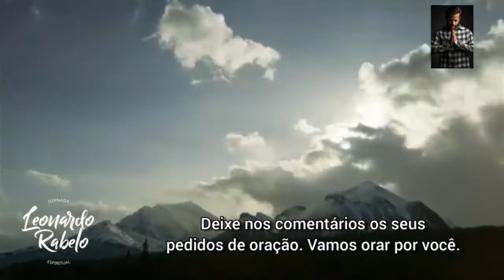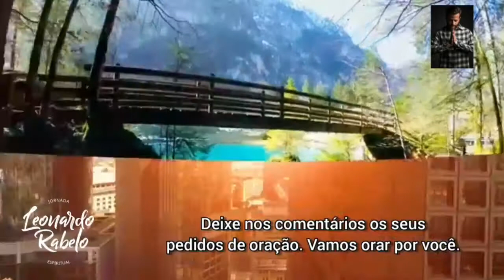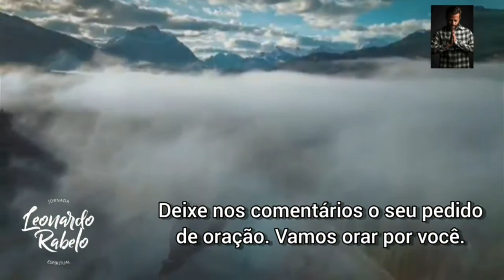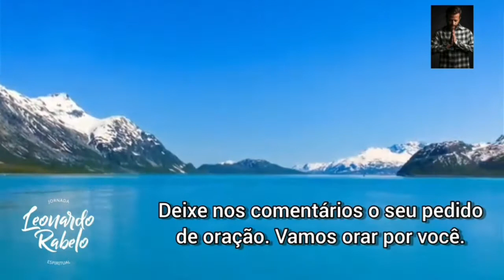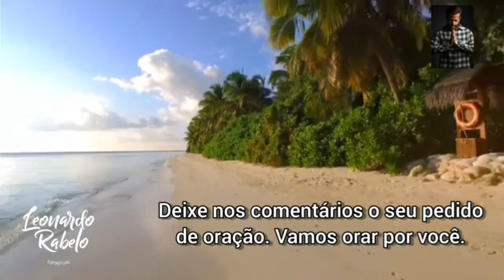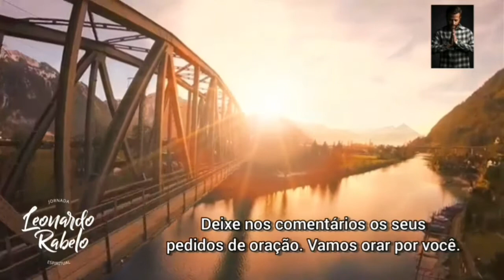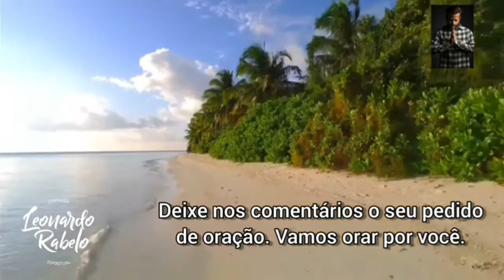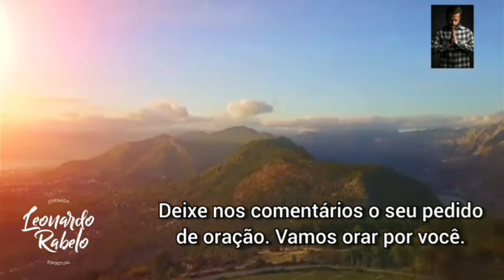ORAÇÃO DO DIA - 21 DE FEVEREIRO - Para ser o Bom Amigo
O amigo ama em todos os momentos;
    é um irmão na adversidade.

    Provérbios 17:17

Seja amigo a qualquer hora:

    Seja melhor amigo dos seus amigos e busque estar próximo deles, em todo tempo, como um irmão.
    Usufrua de momentos alegres de comunhão, mas não se afaste quando o seu próximo mais precisar de você.
    Dê o que você espera receber. Se deseja ter amigos sinceros, tome a iniciativa, seja um verdadeiro amigo.
    Amigos podem nos decepcionar, pois são humanos e falhos como nós. Não importa o que houver, vale a pena se abrir para ama-los, perdoar e permanecer unidos.
    Se acha que não tem amigos, comece pelos de sua casa. Ame, cuide e seja amigo dos seus familiares.
    Ore pelos seus amigos. Ore com eles. Cuide daqueles que Deus colocou em sua vida.
    Compartilhe, leia e estude a Palavra de Deus junto com os amigos que Ele tem acrescentado ao seu lado.
    Conte sempre com o melhor Amigo: Jesus Cristo! ORAÇÃO DO DIA - 23 DE FEVEREIRO - Para ser o Bom Amigo (todos os dias às 5 horas da manhã) 🙌